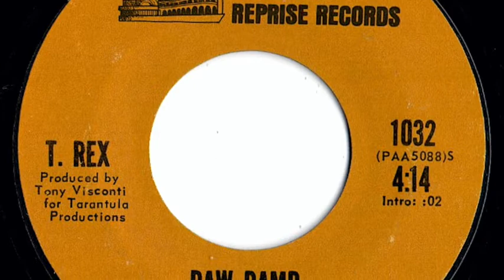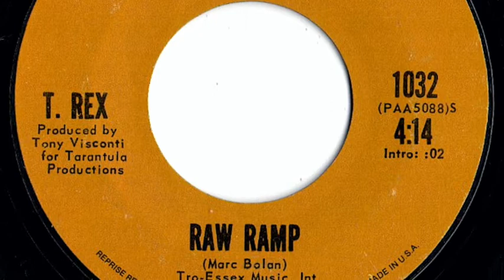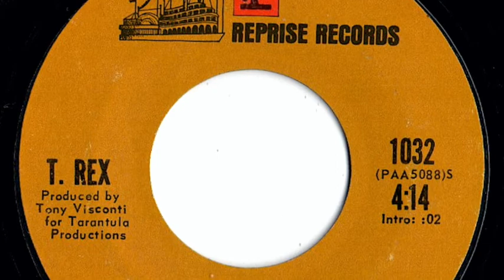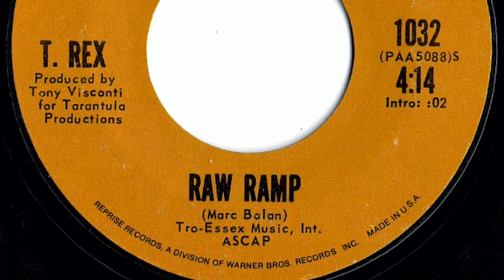T. Rex - "Raw Ramp"